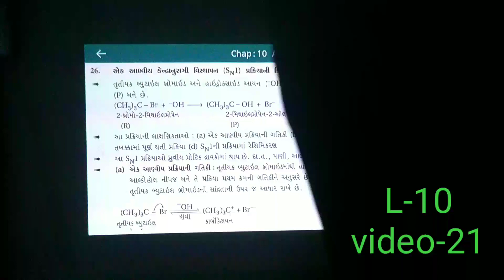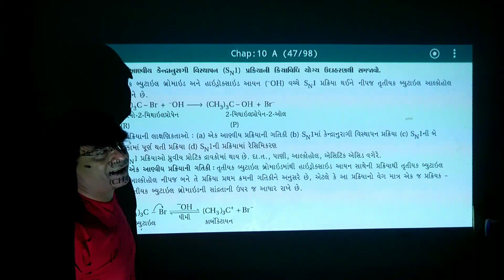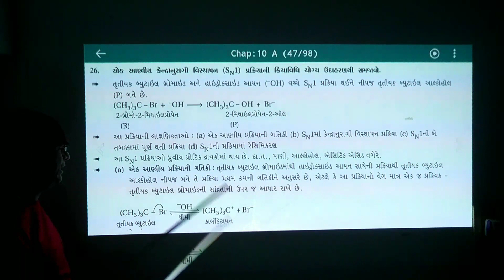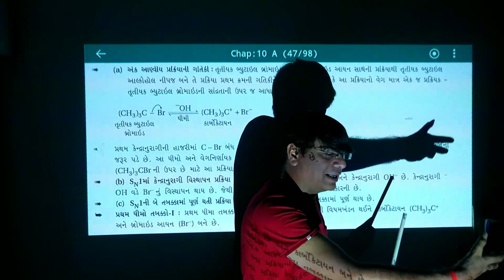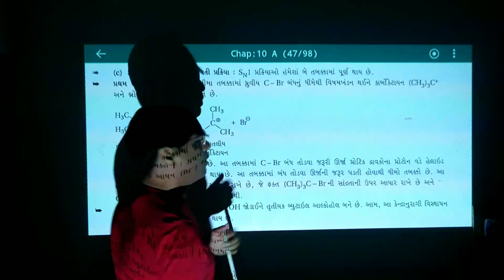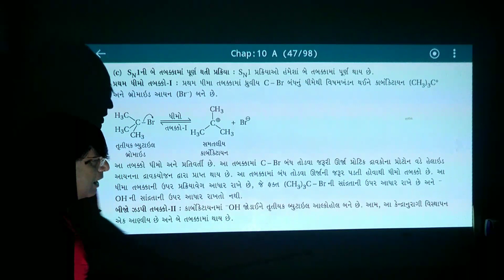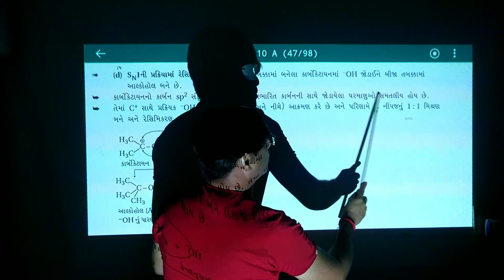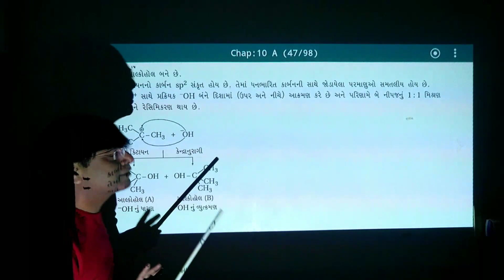એક આણ્વીય કેન્દ્રાનુરાગી વિસ્થાપન પ્રક્રિયાની ક્રિયાવિધિ L-10 V-21